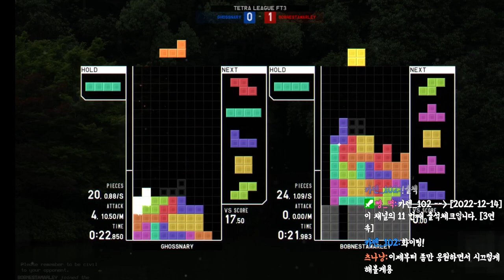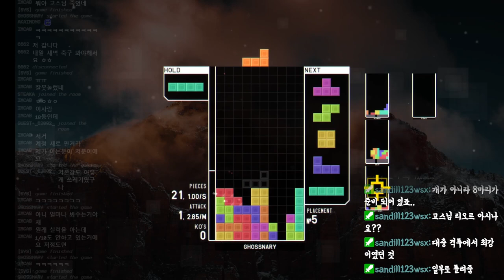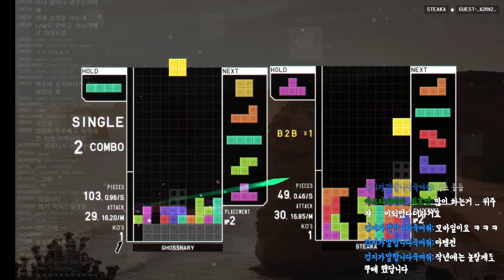[테트리오] 저 방송에서 맨날 이렇게 당해요ㅠㅠ 테트리오 스승 찾습니다ㅠㅠ